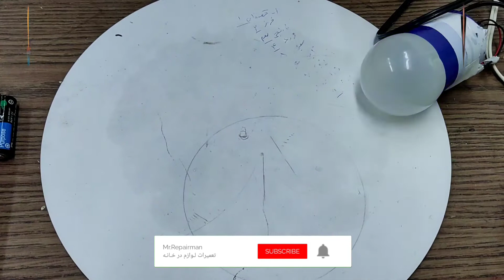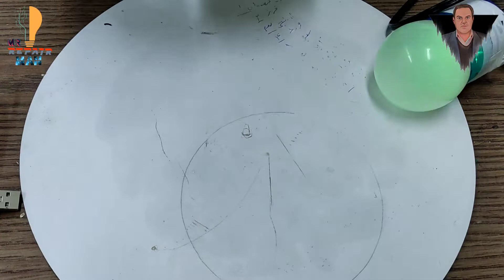آموزش ساخت چراغ پلیسی چشمک زن بسیار جالب | Learning to make police lights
عرض سلام مجدد خدمت همه شما عزیزای دل امیدوارم حالتون مثه همیشه ناااب و عالی باشه.☺️💙
رُفقا باز هم شما و خلاقیت های جذاب کانال « آقای تعمیر کار » ، امروز با یه آموزش خیلی کاربردی و همچنین خَفَن در کناره شما دوستان و همراهان همیشگی خواهیم بود.😚🎋

‌دوستان عزیز ، در آموزش امروز به شما آموزش میدیم که چطوری تنها با چند وسیله دور ریختنی و ساده بتونید یه  «چراغ پلیسی چشمک زن » بسیار شگفت انگیز را بسازید و ازش لذت ببرید ، پس با ما همراه باشید.🥰😁❤️‍🔥

‌طبق همیشه ، حتماً و حتماً حمایت یادتون نره با « لایك 👍🏼 » ، « کامنـت 💬 » و از همه مهم تر « سابسکرایب یا مشترك شدن » رو روش کلیك کنید ، رُفقا ما با جان و دِل برای شما عزیزان تولید محتوا میکنیم ، پس خواهش ما از شما اینه که اگه از ویدیوی ما خوشتون اومد ، ویدیوی ما رو حمایت کنید و به ما برای تولید ویدیو های « تعمیرات » و « آموزشی » بیشتر انگیزه بدید ، دمه همگی شما گرم.🥰😘😘😘

‌‌آموزش ساخت چراغ پلیسی
ساخت چراغ پلیسی دو قلو
ساخت چراغ پلیسی با رله و خازن
نحوه ساخت یک آژیر پلیسی
ساخت فلاشر پلیسی
ساخت چراغ گردان پلیسی
police light